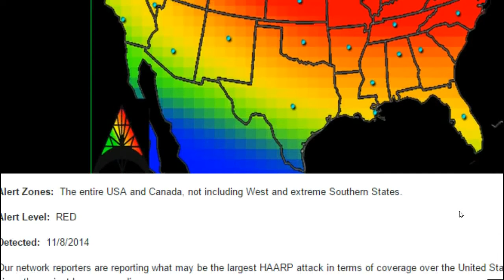Polar Vortex and HAARP Warning Map Match Almost Perfectly!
You can look at any current jet stream/ Polar Vortex map and see it matches the current HAARP Status almost perfectly!